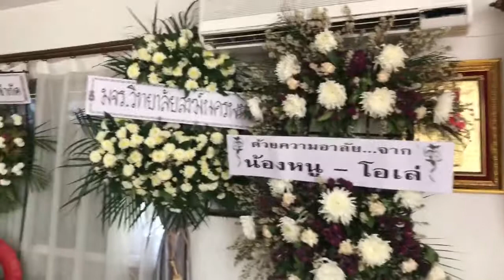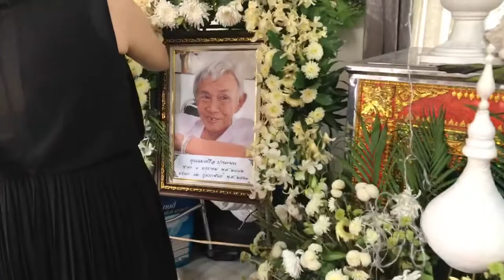งานศพ แม่เครือฟ้า วันที่ 17-2-2018ที่บ้าน